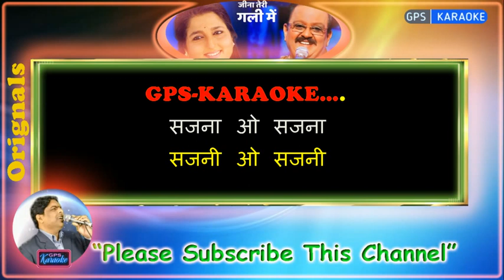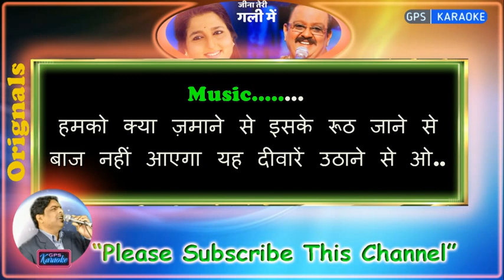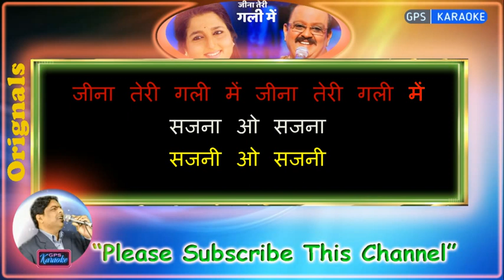Jeena Teri Gali Mein -Male (Orignal Karaoke) | Jeena Teri Gali Mein-1991 | Anuradha Paudwal- S.P.B.